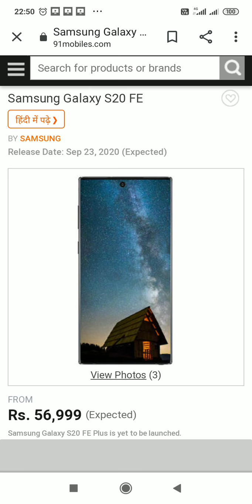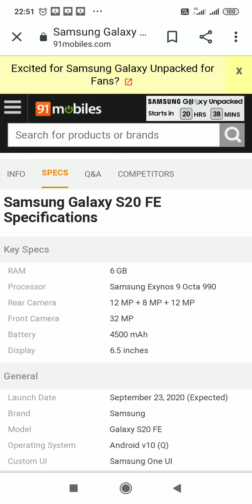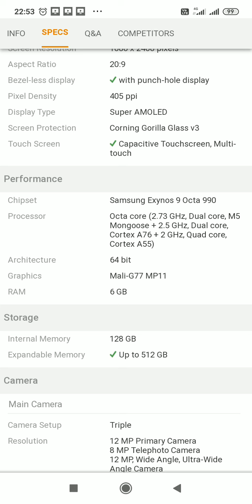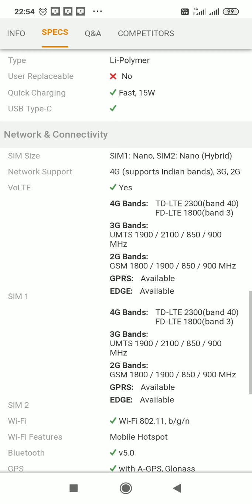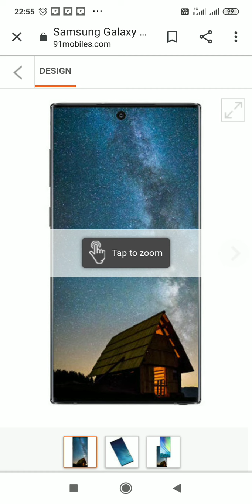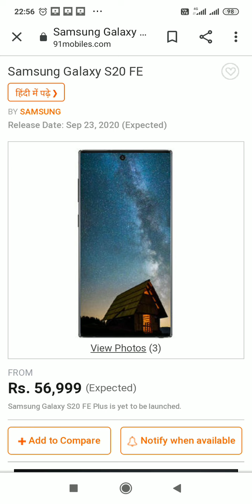Aa gaya Samsung Galaxy S 20 FE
Is video Mai aapko# Samsung Galaxy S 20 Fe# ke baare me bataya ja raha hai#honey the rock Sen company#